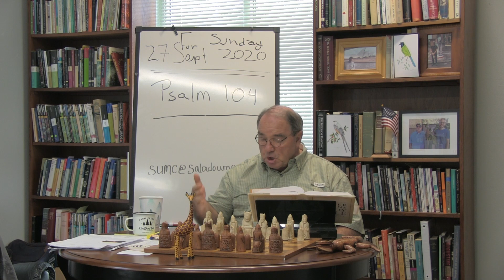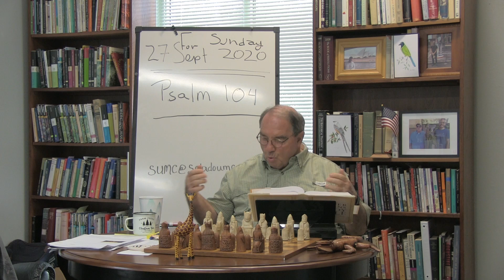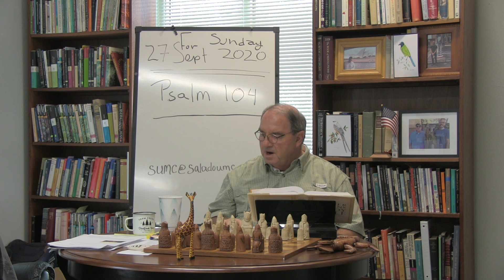Abingdon Adult Bible Study with Dr. Mosser - September 25, 2020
Join Dr. Mosser today for a study of Psalm 104.